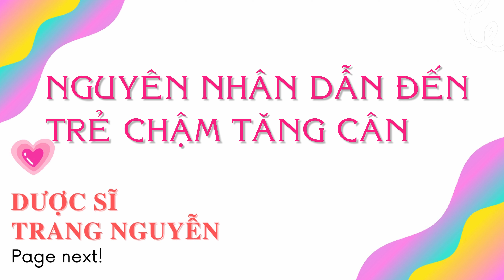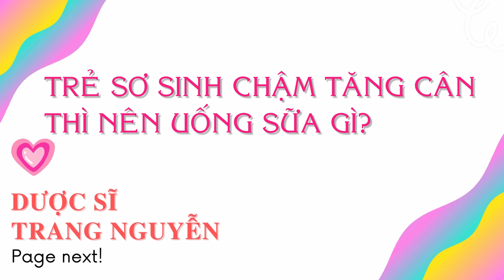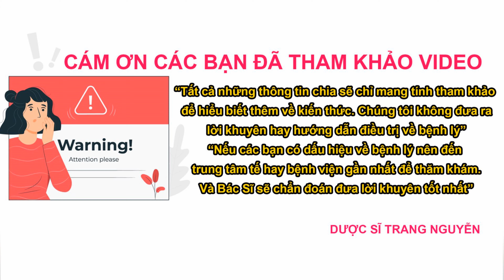Trẻ sơ sinh chậm tăng cân nguyên nhân và giải pháp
Cùng tìm hiểu quá trình chăm sóc sức khỏe cho trẻ sơ sinh. Giải đáp nguyên nhân trẻ sơ sinh chậm tăng cân và giải pháp giúp trẻ tăng cân hiệu quả an toàn ngay tại nhà.

Nội dung video:"Trẻ sơ sinh chậm tăng cân"

00:40 00 - Mục lục

01:55 01 - Nguyên nhân vì sao trẻ sơ sinh chậm tăng cân.

04:44 02 - Trẻ sơ sinh chậm tăng cân phải làm sao?

07:20 03 - Trẻ sơ sinh chậm tăng cân nên uống sữa gì?

09:09 04 - Những lưu ý cho quá trình chăm sóc cho trẻ sơ sinh.

Cám ơn các bạn đã quan tâm theo dõi video của Trang, đừng quên like share cho người thân của mình về những thông tin trẻ sơ sinh chậm tăng cân nguyên nhân và giải pháp nhé. Nhấn follow để nhận được nhiều video bổ ích sớm nhất từ Trang.